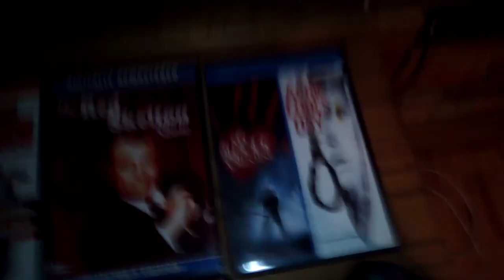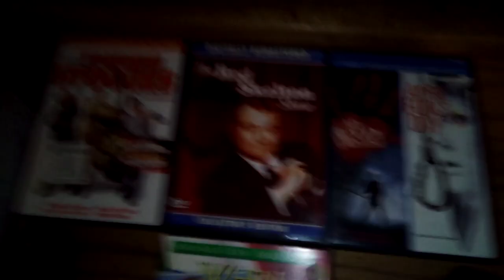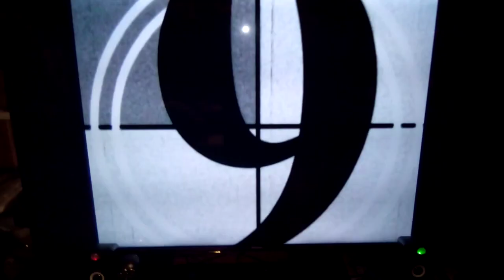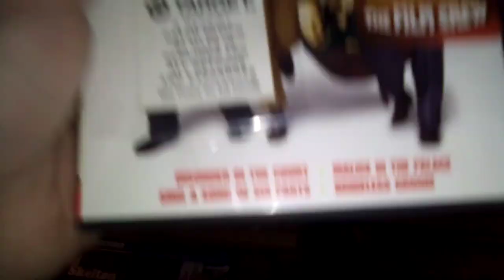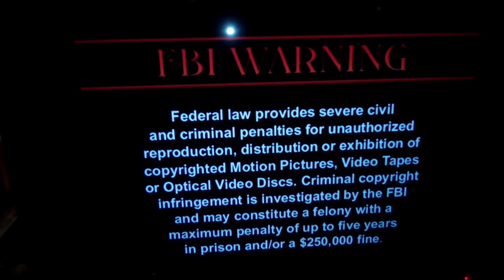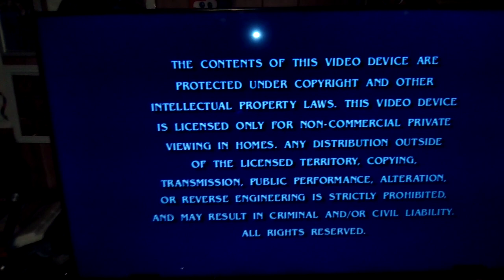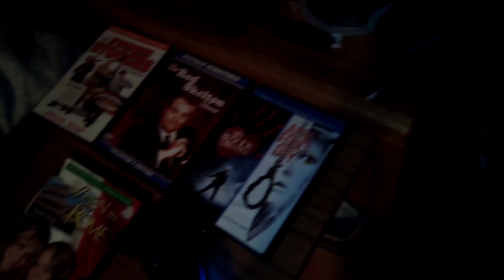Quadruple Feature DVD Opening #65 (2/14/23) (The Valentines Day 2023 Special)